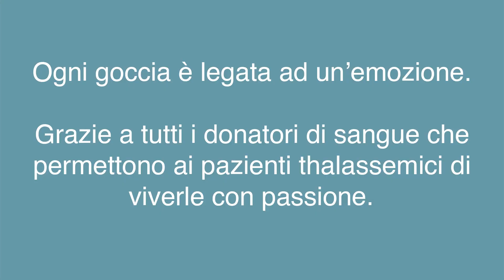Ogni goccia è legata ad un'emozione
Il 21 settembre è la giornata mondiale della gratitudine. Ogni goccia di sangue è legata ad un'emozione. Grazie a tutti i donatori di sangue che permettono ai pazienti thalassemici di viverle con passione.

Matteo Barbarossa e Natascia Bonacci

Creative Director
Matteo Barbarossa

Art Director ed attrice affetta da thalassemia
Natascia Bonacci

Riprese
Francesco Migliorati

Montaggio
Daniele Falvo

Si ringrazia per la gentile collaborazione l'ospedale Sant'Eugenio di Roma